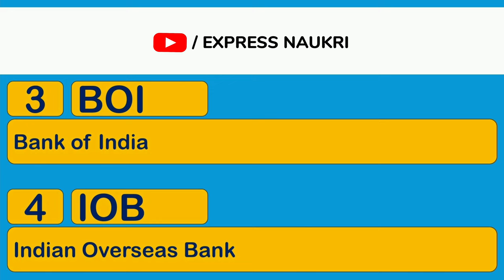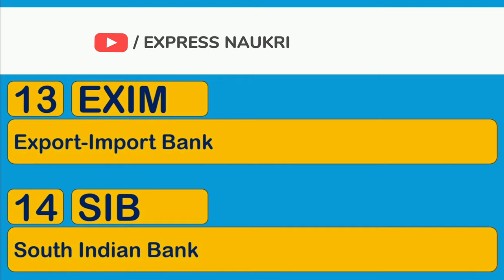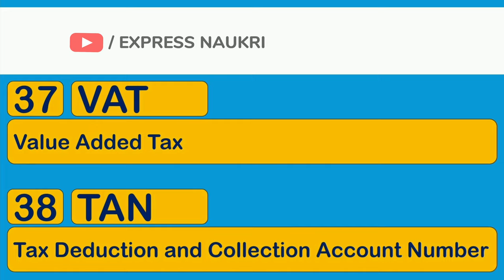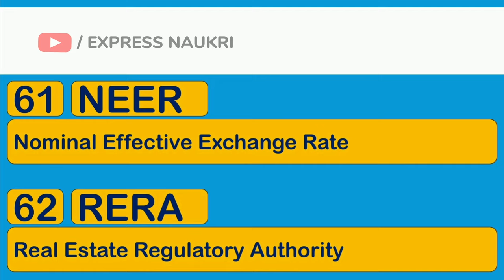Banking & Finance abbreviations | Banking Full Forms | Bank Exam Preparation | General knowledge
Banking and Finance abbreviations
Banking Full Forms list
Finance full forms list
Account full forms list
Exam preparation
Bank exam preparation
Bank exam Interview
General Knowledge
Interview tips
Interview MCQ
Short name
Full name
Form foam of banking terms
Banking Exam
IBPS preparation
PO exam
Government exam
SBI BOB PNB IOB BOI
Abbreviations
Government exams preparation
Sarkari nokri
Bank me job
Bank exam ki taiyari
We are hiring
PSU bank exam
Exam crack